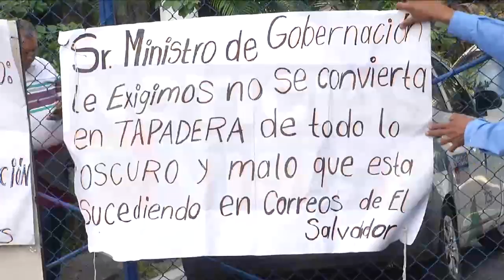Protesta en correos.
Sindicalistas de Correos mantienen reducción de labores denunciando abusos por parte de las autoridades, falta de personal y equipo, entre otros.